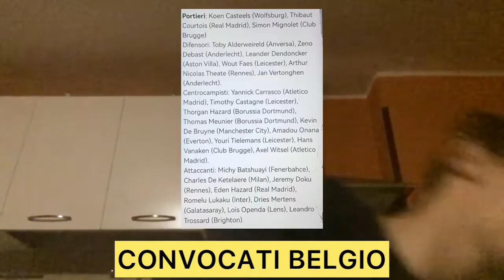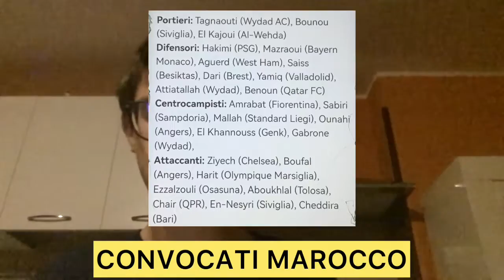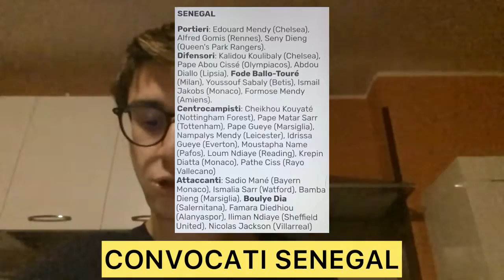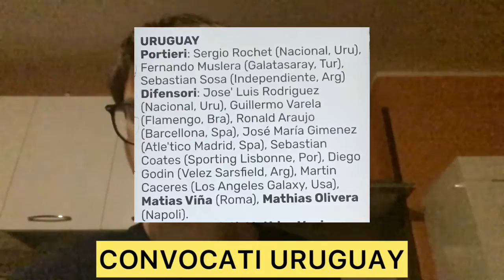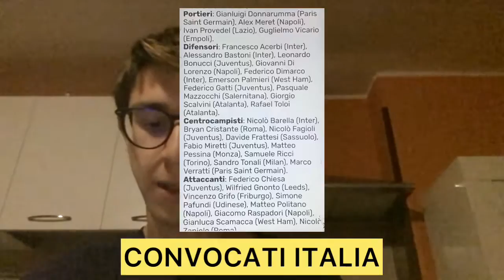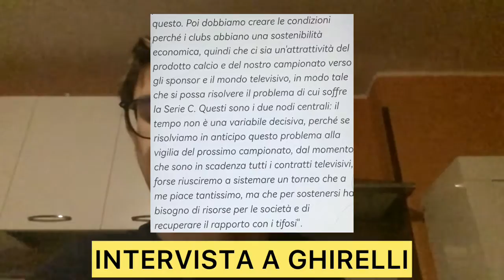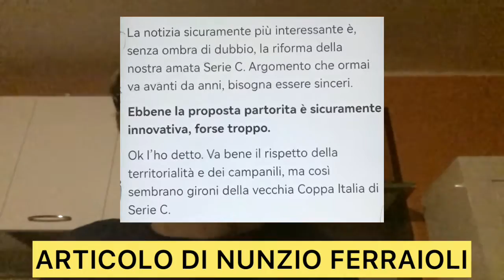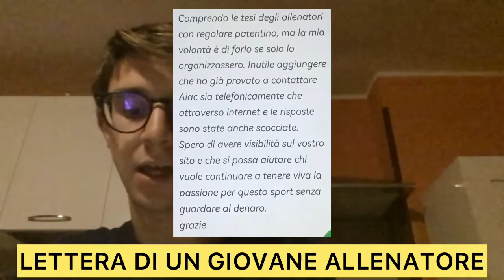I CONVOCATI DI MANCINI E DELLA SPAGNA, LETTERA DI UN GIOVANE MISTER E INTERVISTA A GHIRELLI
In questi video andiamo a parlare del fatto che la FIFA riconoscerà al Brescia un indennizzo per Karacic, del fatto che l'Arabia Saudita sostituisce l'indisponibile Fahad Al-Muwallad con Nawaf Al-Abed, dei convocati del Belgio, della Polonia, del Marocco, del Portogallo, del Qatar, del Senegal, della Serbia, della Spagna, della Svizzera, dell'Uruguay, dell'Italia e dell'Italia U21, della morte del giovane Samuel Rebollo, di un'intervista a Ghirelli, dell'articolo di Nunzio Danilo Ferraioli e di una lettera di un giovane allenatore